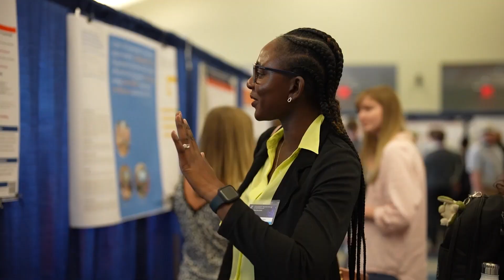Auburn's Best Of 2023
From welcoming Auburn’s largest first-year class ever to being ranked in the top 11% of U.S. research institutions for the second straight year, 2023 was a momentous year on the Plains.